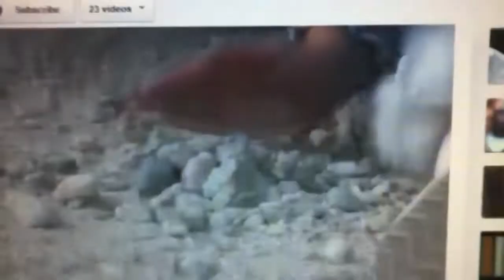Mackenzie Foy Guess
This is Mackenzie Foy in the Guess ad!